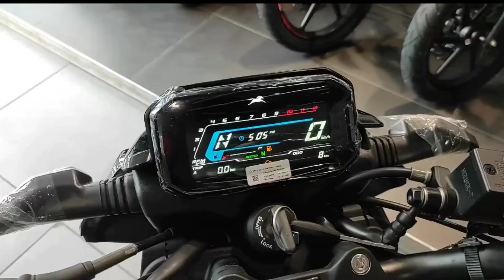2021 TVS Raider 125 bs6 Price Full Details | New TVS Raider 2021 Price in India | Finance, EMI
To Namaskar doston aaj ki video mein humne aapko bataya hai ki agar aap 2021 me TVS Raider ko khareedte hai to is gaadi ki onroad Price kya hogi or agar aap is gaadi ka finance karvate Hain to aapko kitana downpayment karna padega or kitne ki emi banegi to doston asha karta hun ki ye video aapko jarur pasand aaegi agar aapko video pasand aaye to like jarur kijiega aur mere channel ko subscribe kijiyega dhanyawad